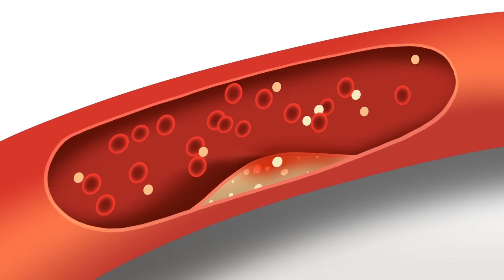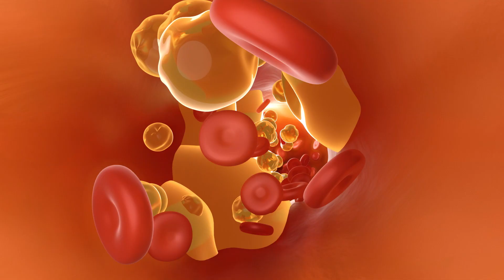EXPERT TALK 1: BỆNH TIM MẠCH CÓ PHẢI CHỈ LÀ BỆNH TIM/MẠCH? - GS.TS Huỳnh Văn Minh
Hội Nội Khoa Việt Nam mời quý bác sĩ tham gia “Chuỗi chương trình đào tạo y khoa liên tục – Rối loạn lipid máu và nguy cơ tim mạch” trực tuyến(có cấp CME).Với sự tham gia giảng dạy trực tiếp của các giảng viên:
1. GS. TS. BS. Huỳnh Văn Minh
2. GS. TS. BS. Đặng Vạn Phước
3. PGS. TS. BS. Châu Ngọc Hoa
4. GS. TS. BS. Trương Quang Bình
5. PGS. TS. BS. Phạm Mạnh Hùng
Các bác sĩ đăng ký sớm sẽ được tài trợ phí cấp CME
Để giúp học viên nắm được thông tin chương trình, BTC có xây dựng chuỗi 5 video Expert Talk xuyên suốt khóa đào tạo, quý học viên chú ý theo dõi.
Quý Bác sĩ và nhân viên y tế quan tâm tới chủ đề khóa đào tạo có thể tìm hiểu thêm về nội dung chương trình và hướng dẫn đăng ký tham gia qua đường dẫn